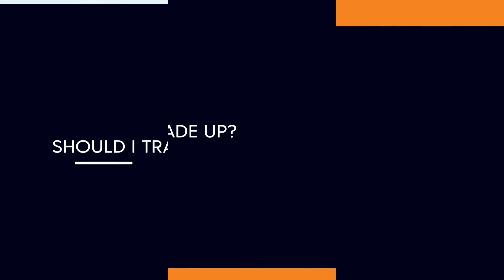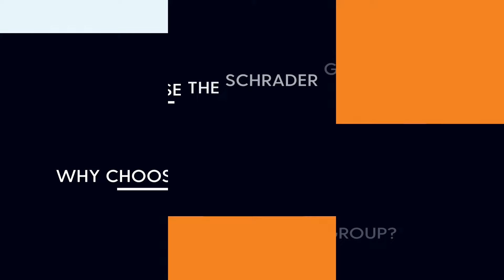Upgrade Your Life: Trading Up To Your Dream Home!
The Schrader Show - People move for a variety of reasons, often driven by personal, financial, or lifestyle changes. When the time comes to move up or move on from one house to another there are a variety of considerations that need to be made from finances, real estate market knowledge, timing, contingencies, loans, readiness, and so much more. Raul Jimenez and Lauren Salinas dive into the process of buying and selling a home at the same time and share important details you should consider during the process. Learn more about homebuyer programs exclusive to The Schrader Group

The Schrader Group of San Antonio is one of the Top Real Estate teams and the name to look for when trying to buy or sell a home in San Antonio or any of the surrounding areas. With more than 42 years of experience, we can handle every need you may come across, from selling your home, buying your home, or purchasing a new build.

Chapters:
00:00 Introduction
00:30 Key Considerations for Moving Up
01:18 Common Mistakes to Avoid
02:17 Buy and Sell at the Same Time
03:24 Why choose The Schrader Group?